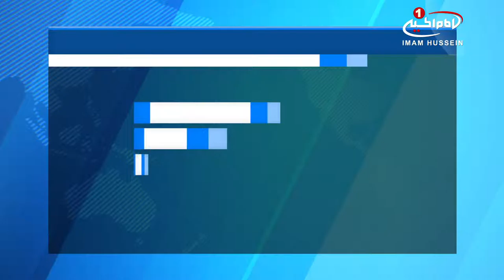انتقاد به کم توجهی دستگاه های دولتی عراق، به جان مردم / ۷ اسفند ۱۳۹۵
انتقاد به کم توجهی دستگاه های دولتی عراق، به جان مردم

سازمان جهانی نفی خشونت ـ مسلمان_آزاده ـ طی بیانیه ای، بی اعتنایی دستگاه دولتی عراق به جان مردم بی دفاع این کشور را محکوم کرد.

این سازمان حقوق_بشر ی در بیانیه خود ـ که نسخه ای از آن برای «شیعه ویوز» ارسال شده ـ با اشاره به اقدامات تروریستی سنی_های_تندرو در عراق، آورده است

با درد و اندوه فراوان، خبر کشتار و ویرانگری ناشی از اقدام های تروریستی را دریافت کرده ایم؛ جنایت هایی که به دست گروه های شب پرستِ نورستیز که در عراق لانه کرده اند، رقم خورده است.

این بیانیه، ادامه داد: «سازمان جهانی نفی خشونت» بی توجهی دولت عراق نسبت به آن چه در این کشور رخ می دهد و به مرحله بی اعتنایی به جان ها و خون های پاک ملت عراق رسیده است را به شدت محکوم می کند.

این بیانیه افزود: همان طور که جهانیان شاهد هستند، انفجار های خونین و ویرانگر به صورت تقریباً روزانه در بغداد رخ می دهد و جان صدها شهروند را می ستاند، و هیچ اقدام مفید و کارآمدی از مسئولان رسمیِ تأمین کننده امنیت کشور صورت نمی گیرد.

سازمان جهانی نفی خشونت، در ادامه با اشاره به این که سنی های تندرو، مردم را هدف قرار می دهند؛ امنیت این کشور را در حال فروپاشی توصیف کرده و آن را شک بر انگیز خواند.

این سازمان حقوق بشری ، در پایان از دولت عراق خواسته است، به مسئولیت قانونی و شرعی خود در حفظ امنیت شهروندانِ عراق در داخل و خارج کشور پایبند باشد و مسئولیت ادامه روند فعالیت های تروریستی را متوجه دولت عراق دانسته داند و بر ضرورت بازخواست هر کسی که نسبت به جان و حرمت و کرامت ملت صبور عراق بی اعتنایی می کند، تأکید کرد.